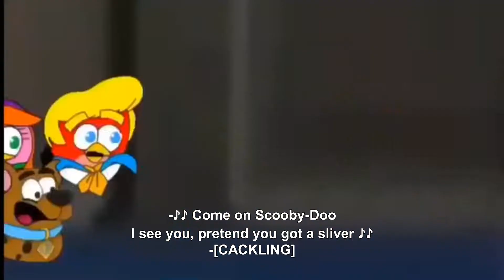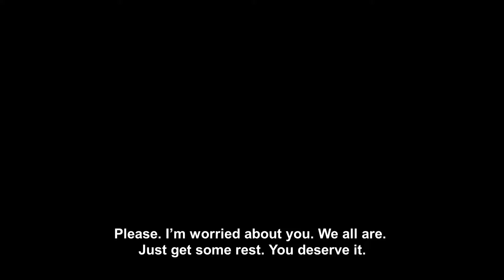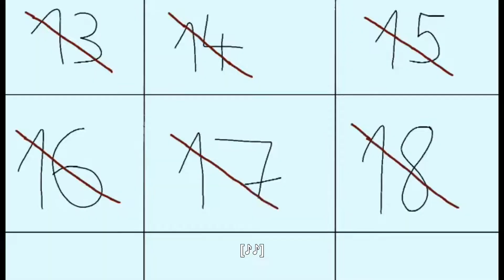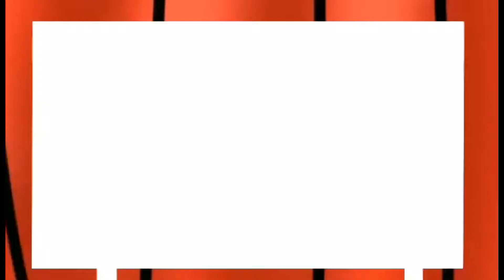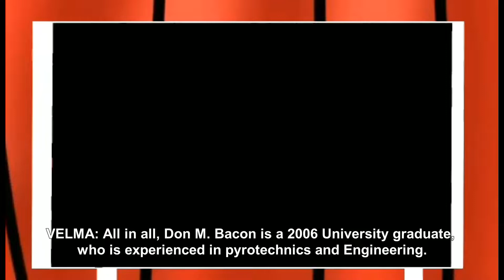TIFFANY FISHER ARTIST 2- SPECIAL COMPILATION | 2 SPOOKY HALLOWEEN SPECIALS!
Happy Halloween! We dont have any tricks, but we have a TREAT for you. kick back and relax with a Compilation of our two Halloween specials, TiffanyTheNightOfShades and ScoobyDooTheCurseOfTheGoldenEgg!